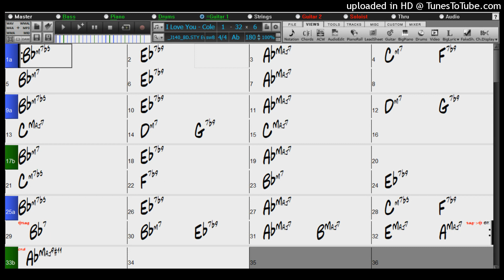BACKING TRACK - I LOVE YOU (Ab) 180 BPM SWING